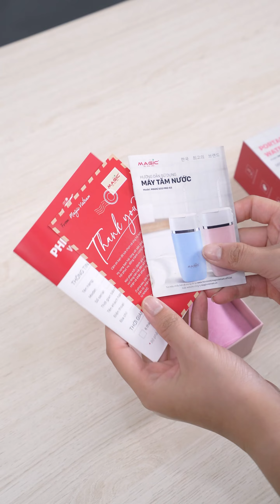REVIEW TỔNG QUAN về tăm nước MAGIC Pro-83 | MAGIC Vietnam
Cùng MAGIC trải nghiệm ngay 3 tính năng nổi bật của máy tăm nước MAGIC Pro-83 nhé!
- Tia nước mạnh mẽ
- Áp lực nước 80-100 PSI
- Dễ dàng gấp gọn
🇰🇷 MAGIC Vietnam - Đồ gia dụng thông minh chuẩn Hàn Quốc. Hành trình gần 15 năm nâng tầm cuộc sống người Việt
► Inbox ngay để nhận tư vấn miễn phí
► Hotline:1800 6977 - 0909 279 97
📍 Chi nhánh HCM: 237 Đường số 9A, Bình Hưng, Bình Chánh, Thành phố Hồ Chí Minh
📍 Chi nhánh HN: 382 Phạm Văn Đồng, Cổ Nhuế 2, Bắc Từ Liêm, Hà Nội